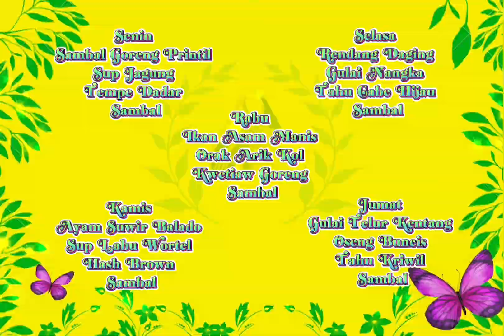Menu @Arsens-Catering rumahan, kantoran & sekolah tgl 25-29 Desember 2023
Menu catering rumahan, kantor & sekolah arsenscatering minggu depan tgl 25-29 Desember 2023(Upcoming Menu).

Set Menu siang tgl (09-12:00)
Set Menu malam (16-18:00)

Info lebih lanjut dan juga pemesanan, bs langsung kirim wa ke nomor 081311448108, atau melalui telegram dibawah👇😉, dan pesan kamu akan dibalas sesegera mungkin 🙂👌

Kami tunggu utk pesanan nya & terima kasih sebelumnya

Please enjoyed & feel catering Experienced…

Selamat siang & selamat berakhir pekan 🙂🙏

ARSENS CATERING.